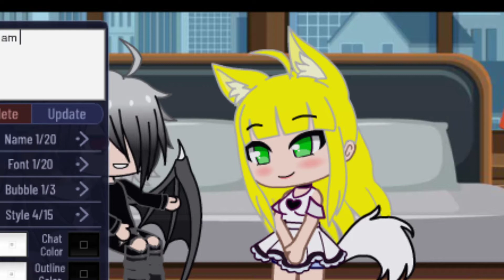AngelRose20 today video waking up a great friend lol.